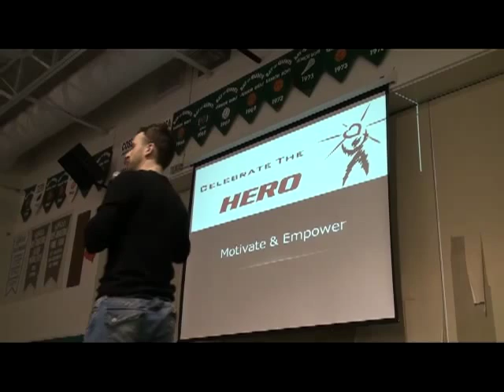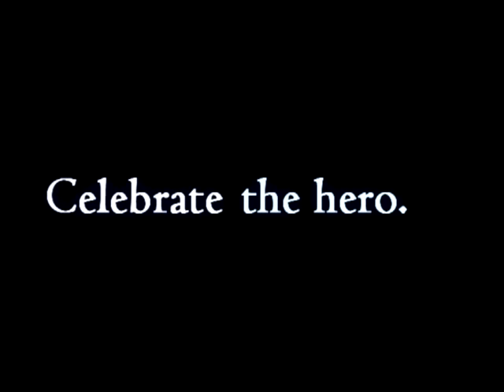Nick Foley.mp4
Digital Resume for author, motivational speaker and entertainer Nick Foley.